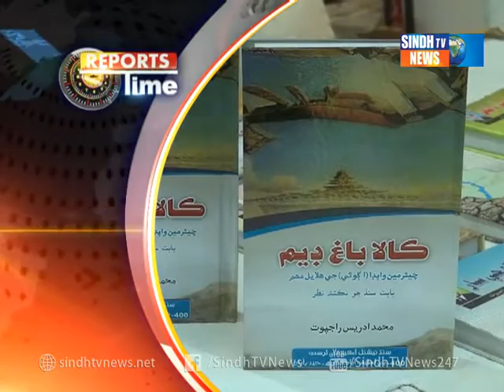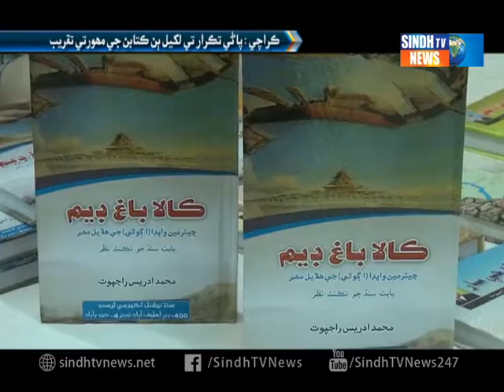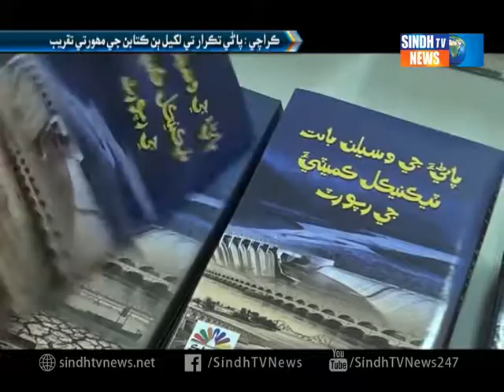Water Book Lounching Report- Sindh TV News